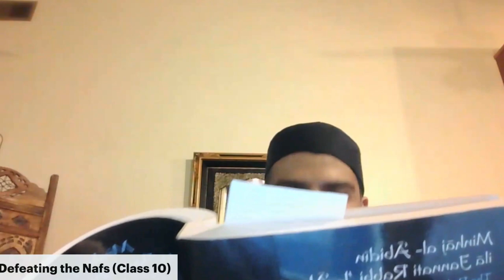The Seven Obstacles on the Path to God Series | Sidi Shahryar Abbasi (Part 10)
Every Muslim is on a journey to Allah. As you travel to Allah, you will inadvertently face obstacles on your path and, many times, not know how to overcome them.

Join us for a new virtual weekly class with Sidi Shahryar Abbasi where we will discuss the seven obstacles a believer faces on the Path to Allah, along with strategies for navigating these hurdles.

Imam Al Ghazali beautifully discusses these seven obstacles in his famous book, Minhaj Al Abideen, which is the core text for our class.

7:15 p.m. to 8:15 p.m. | Wednesdays | Dec. 14 to Ramadan ’23 | Watch at

Hosted at Lighthouse Mosque. Streamed only on MCC media channels.

Shahryar graduated from the UC Berkeley Haas School of Business and served as the External Affairs Vice President of UC Berkeley's student government. He is an experienced speaker, mentor, and coach.

This talk was delivered via the Muslim Community Center - East Bay (MCC East Bay) in Pleasanton, California on February 22, 2023.